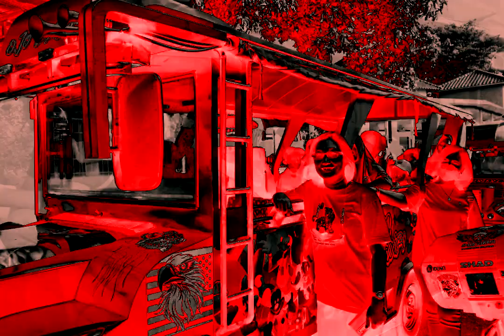Outing Class budidaya ikan lele in Phased Effect 2.0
Credit to @houseofknowledgepamulang5963